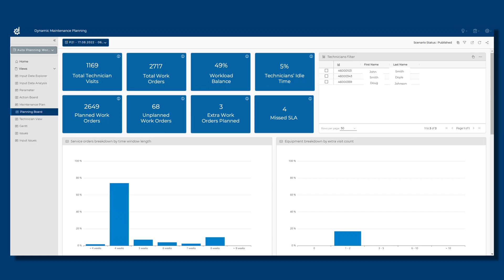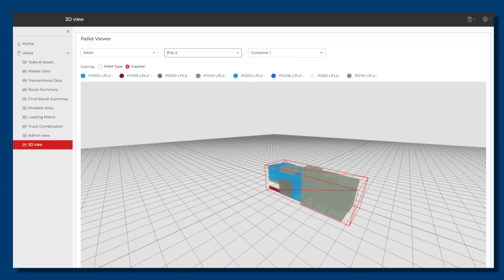Modular Planning and Scheduling Software Solutions - Company Video DecisionBrain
DecisionBrain provides modular decision support software solutions to tackle complex planning and scheduling problems where packaged applications fall short. Utilizing machine learning/prediction and mathematical optimization technologies, we have extensive experience in Workforce, Maintenance, Manufacturing, Supply Chain, and Logistics. Our decision support solutions are designed to ensure business efficiency and adaptability amid market shifts while optimizing for objectives such as growth, margin, and service levels.

Global leaders including IBM, Toyota, Carhartt, and Serco trust DecisionBrain's expertise to drive their operational efficiency.